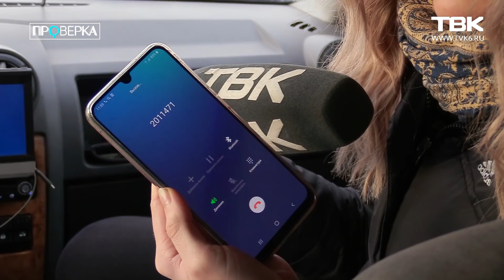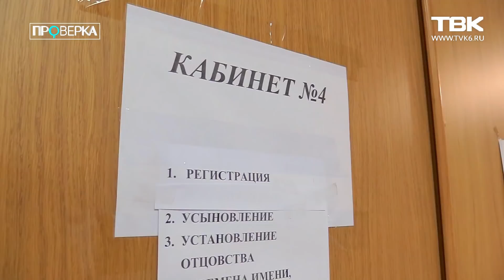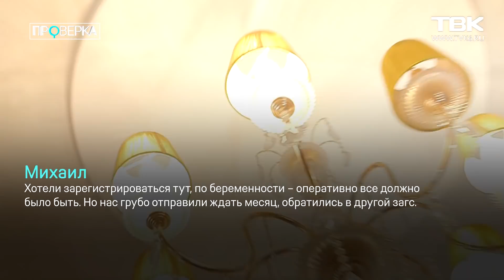«Проверка» отдела ЗАГСа по Кировскому и Свердловскому районам в Красноярске